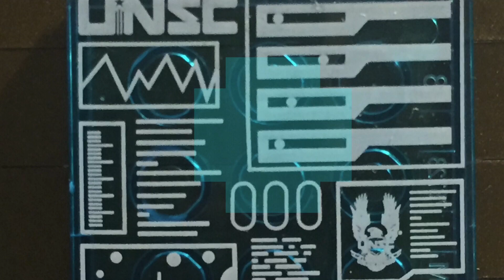Boarding action | Halo Infinite Animation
A UNSC ship is under attack by covenant boarders. Name inspired by the Halo CE map “boarding action”